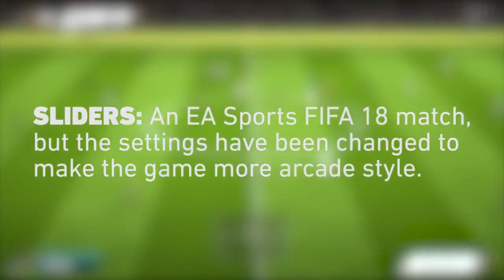Sliders | FIFA with Sporting Kansas City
Gianluca Busio, Daniel Salloi, Wan Kuzain and Khiry Shelton compete in an epic game of FIFA.